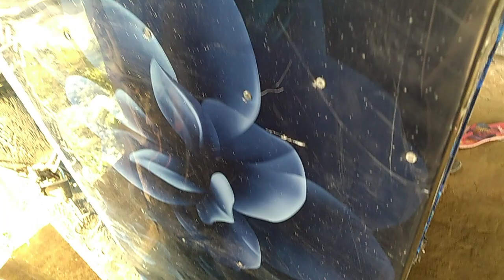Amazing Steel Kitchen Rack Quality Best New Update Design Best Collection Steel Kitchen Rack For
Steel Kitchen_Rack Vlog_BD# Good Collection Best Colour New Design Steel Stainless Kitchen Rack Bangladesh Price Beautifully Bangladesh Good Rack

# Bangladesh Price 5700Tk#
# Bangladesh Price 7500Tk#

# গ্যারেন্টি লাইফ  জীবন #

@ Bangladesh Price  All @

# Call Imo.01740095214#
# Location At VIP Showroom Market Shanta har Adom Dige Bogra Bangladesh#

# Location Shanta har Adom Dige Bogra #

# Call Imo.01740095214#